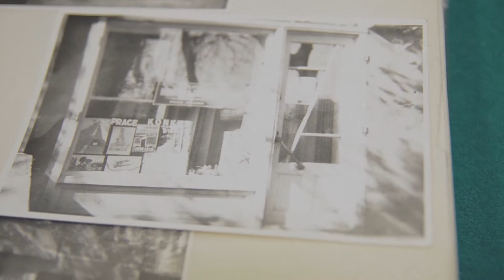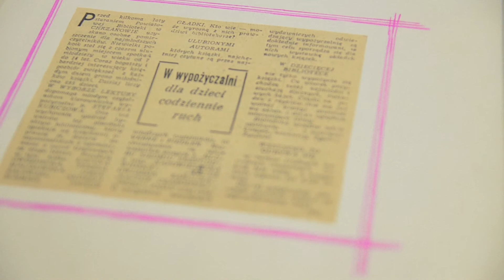Biblioteczna Kronika Filmowa - Odcinek 3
W ramach Jubileuszu 75. lecia Miejskiej Biblioteki Publicznej w Chrzanowie.